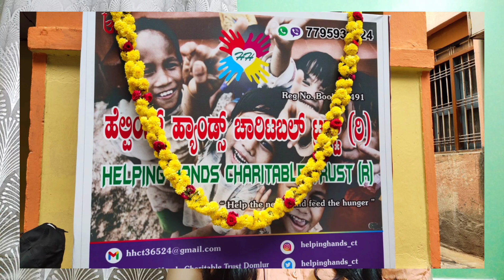Need help!🙏 A small request to my subscribers | Helping hands charitable trust | Ullekhaa lifestyle